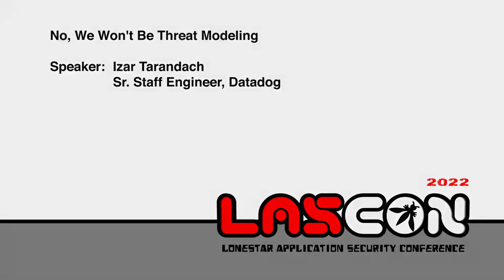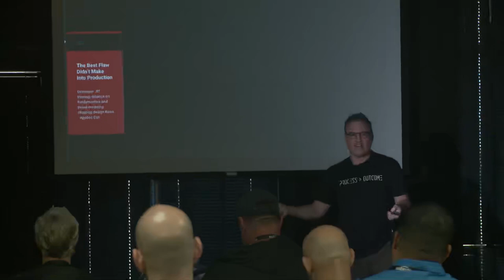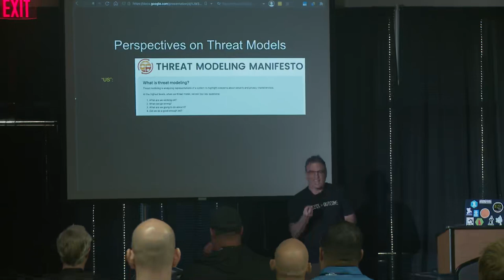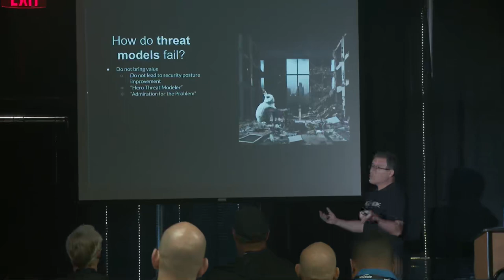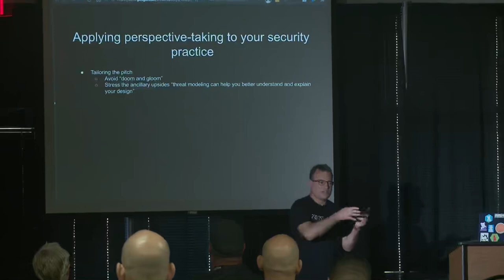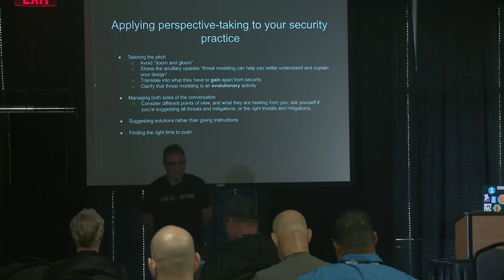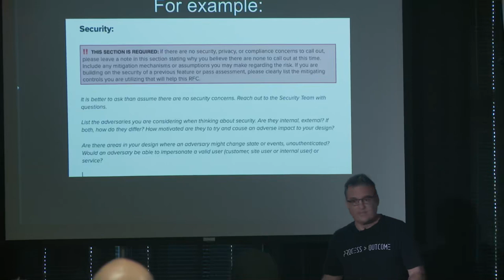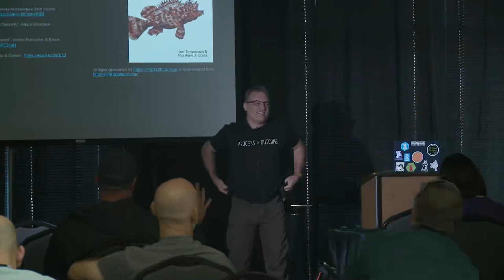No, We Won't Be Threat Modeling Izar Tarandach